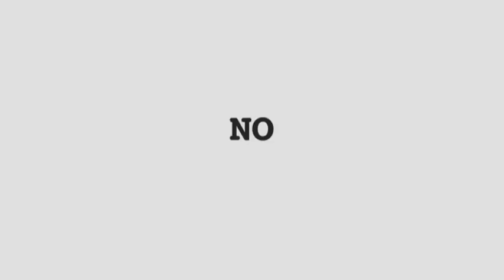"No Job For a Woman" at the Intrepid Museum -- Q&A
"No Job For a Woman" screened at the Intrepid Museum as part of the Museum's Women's History month. The screening was followed by a Q&A panel with the film's director Michele Midori Fillion, women's journalism history scholar Maurine Beasley, and war reporters Deborah Amos and Deborah Copaken Kogan.